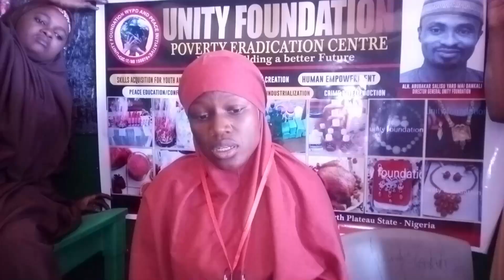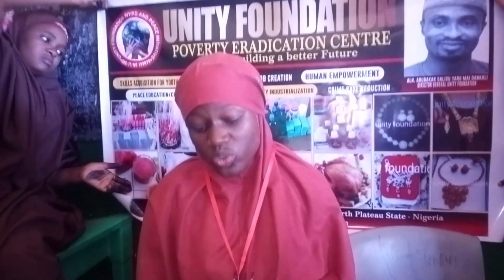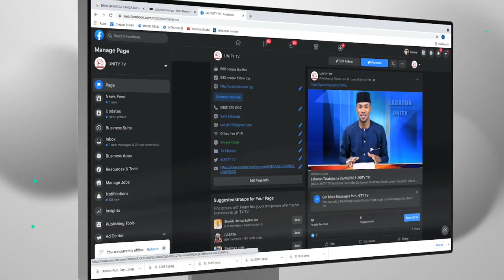Labaran Talabijin na 13-01-2024 UNITY FM-TV